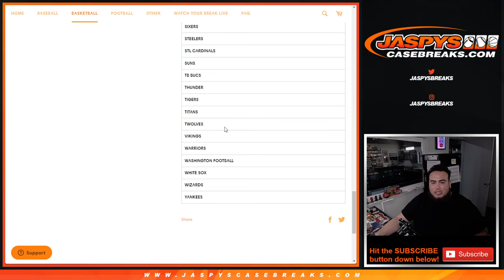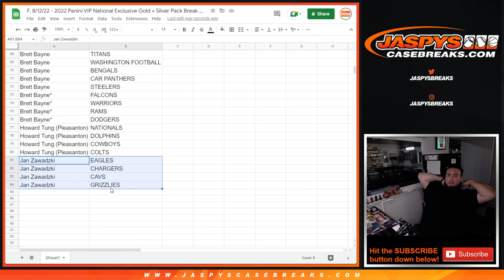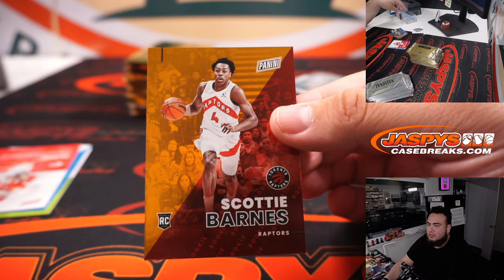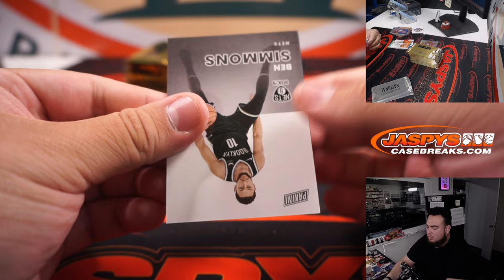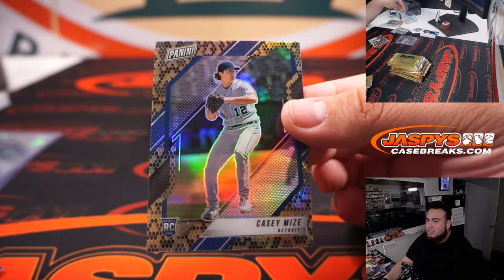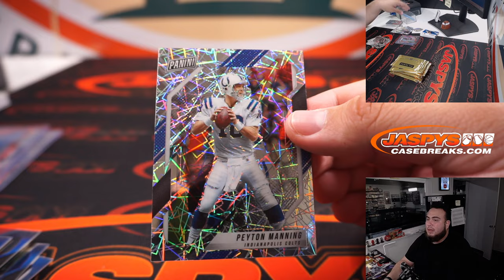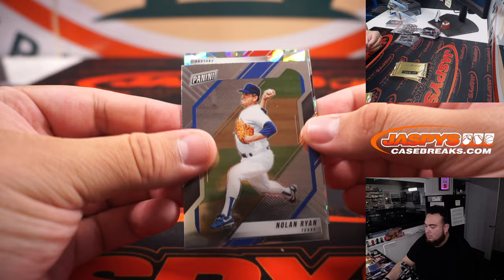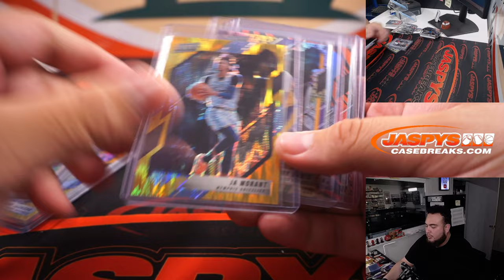F. 8/12/22 - 2022 Panini VIP National Exclusive Gold + Silver Pack Break #16 *4 RT EACH*